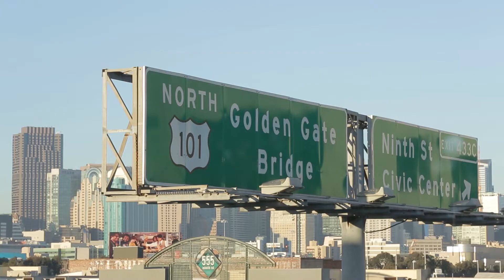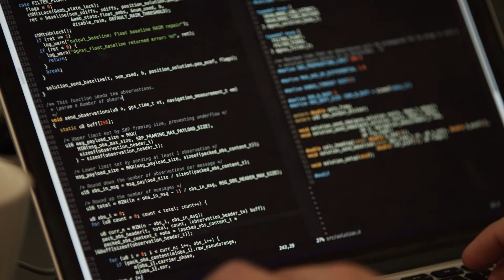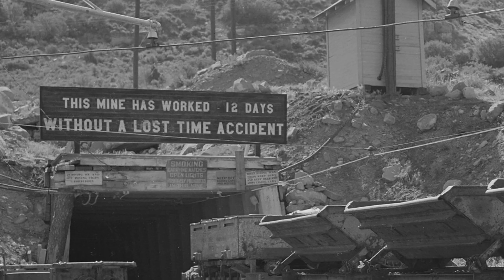About Swift Navigation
Learn how Swift Navigation is enabling a future of autonomous vehicles to navigate the world with centimeter-level GPS positioning